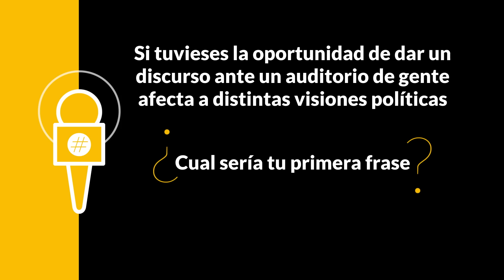Tuitrevista | Jean Mary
Jean Mary, es locutora y desde hace unos años decidió entregarse al mundo de la comedia venezolana. Amante apasionada de los animales, vocera de sus derechos y de los nuestros, que también somos animales. En esta entretenida entrevista, nos confesó que nunca le han dicho cochinadas. Disfruta de esta nueva y diferente entrega de Tuitrevista.